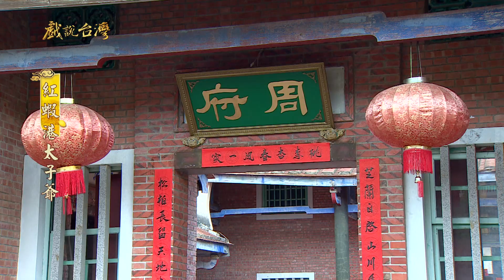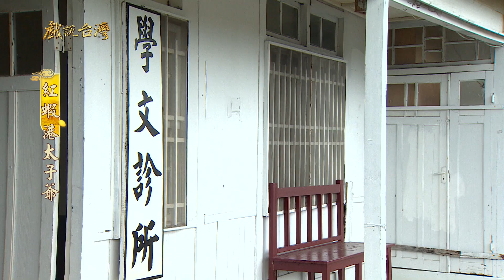【戲說台灣】紅蝦港太子爺03